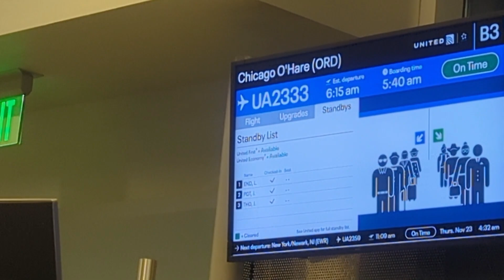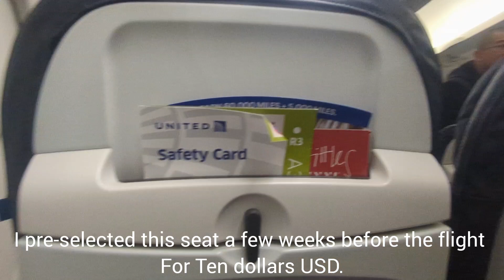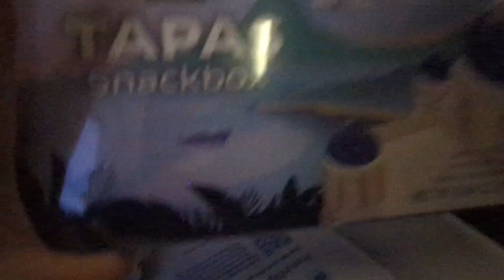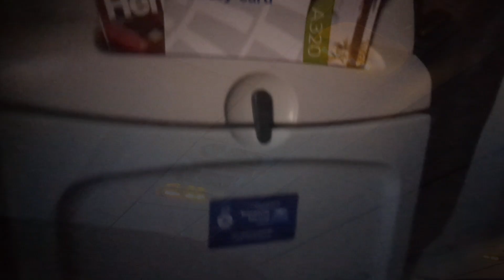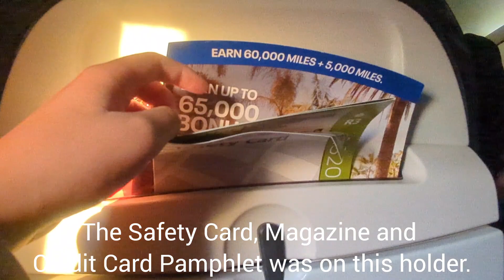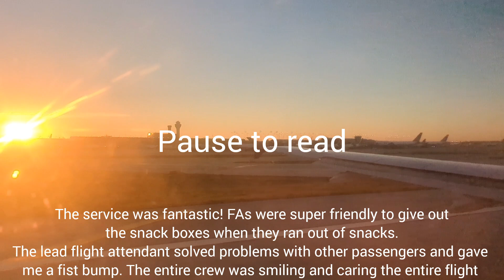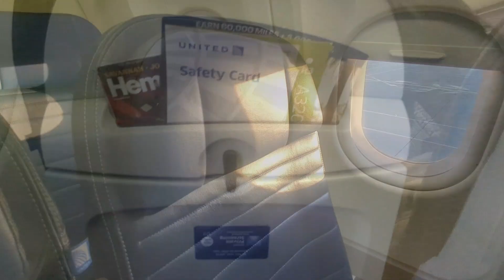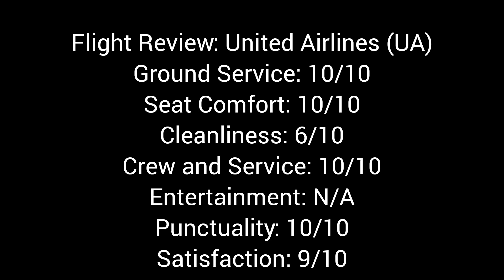TRIP REPORT | United Airlines | Airbus A320 | Charleston - Chicago O'Hare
Today, we will be doing a comprehensive review of my experience on United Airlines' A320 from Charleston to Chicago O'Hare on Thanksgiving day.
TIMESTAMPS
0:00 Intro
0:15 Charleston Airport
0:56 Boarding
1:34 Pushback and Departure
3:43 Inflight
6:34 Arrival
11:18 Epilogue

Total price paid: $134 RT ORD-CHS-ORD